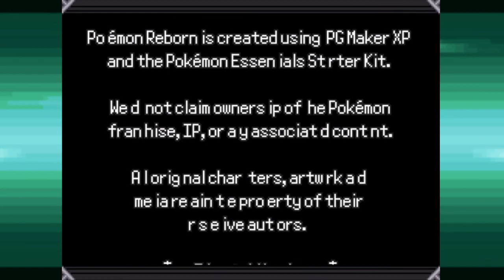Pokémon Reborn E19 - Star Seeker Trix and The Final Battle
Hahaha. The final battle. As a certain freeshooter would say... as if.